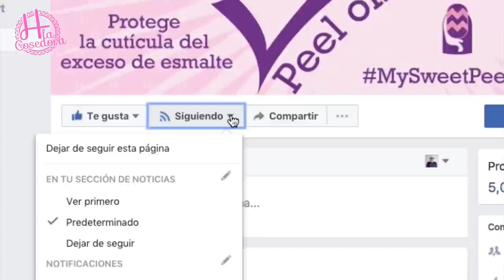Técnica de Reverse Stamping con motivo tribal